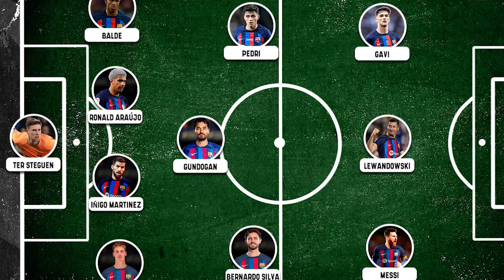El INCREÍBLE 11 que ESTÁ ARMANDO el Barcelona para DARLE UNA CHAMPIONS a MESSI antes de RETIRARSE🤩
El Barcelona ya diseñó un plan para que regrese Messi y de la mano con esa idea e ilusión, le puedan hacer ganar su última Champions, acá te mostramos el XI que crearían